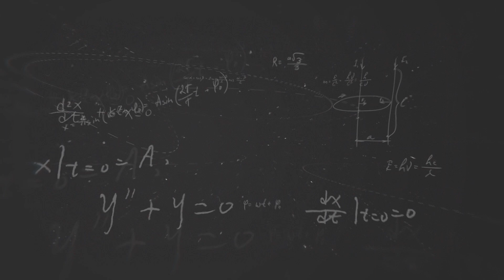【全台首播】《天才基本法》花絮 老林不要看啊XD｜中天娛樂台ＣＨ３９｜每週一至週五晚間１０－１２點｜連播兩集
●播出頻道：中天娛樂台 CH39
●播出時間：
【首播】每週一至週五晚間 １０－１２點
【重溫】每​週一至週五下午 １４－１６點